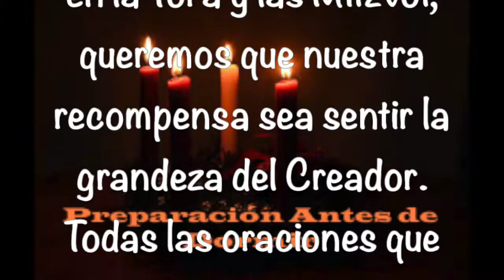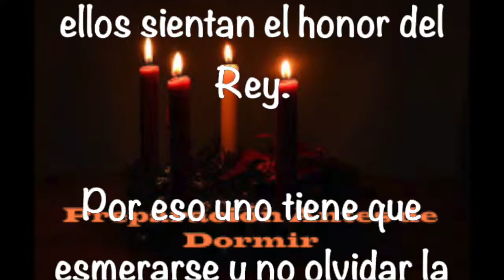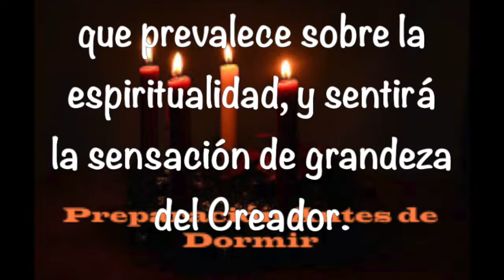Preparación Antes de Dormir - 27 12 2018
Música de Charlie Wood